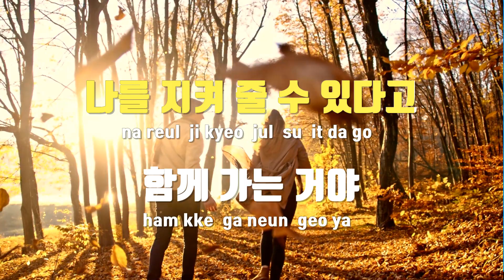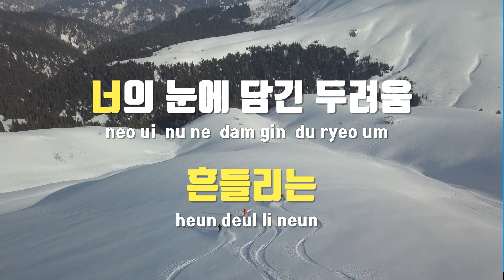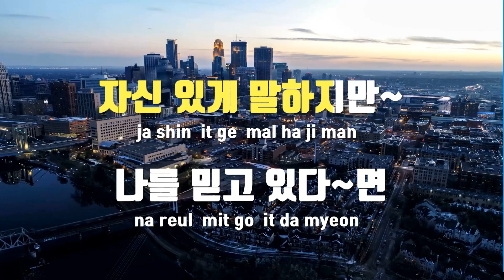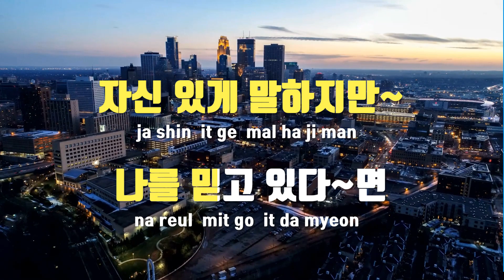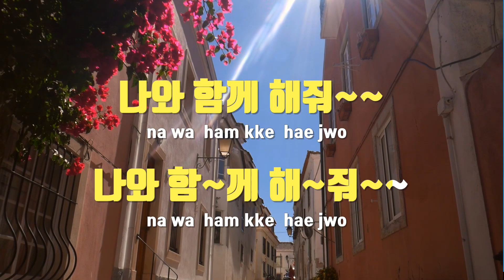[TJ노래방] 우리의밤은당신의낮보다아름답다(싱어게인17호,26호가수) - 너도나도너드(한승윤,서영주) / TJ Karaoke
우리의밤은당신의낮보다아름답다(싱어게인17호,26호가수)  --  너도나도너드(한승윤,서영주)